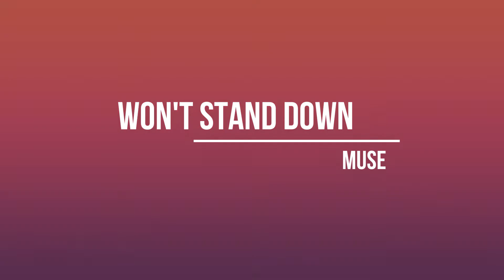WON'T STAND DOWN - MUSE (BASS COVER)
This is a song to play with a 5 strings bass. I don't have it so... here's my try with 4 strings!

WMG (en nombre de Warner Music UK (exclusive licensee))